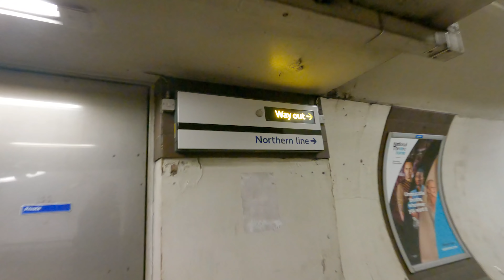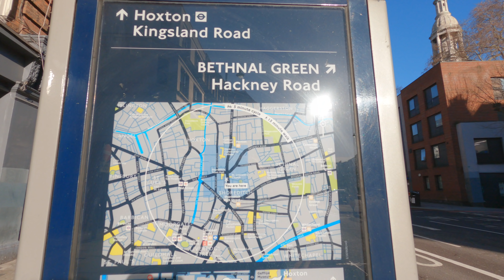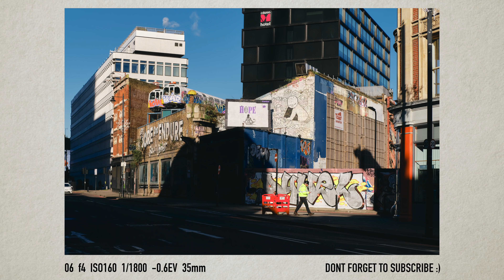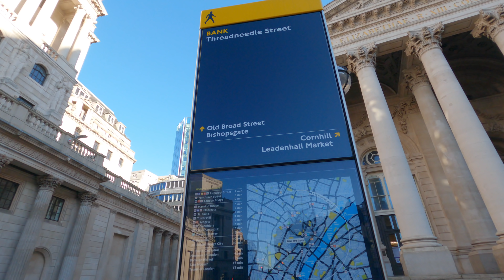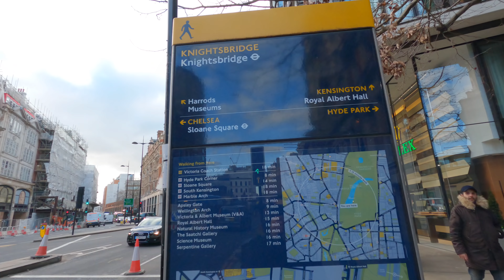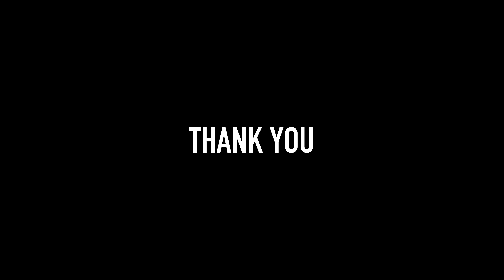POV Street Photography EP3 (London / Fuji XT4 35 f2)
POV Street Photography EP3 (London / Fuji XT4 35f2)

In this photowalk we start at Old Street in the east and then slowly walk through central and finish at Earls Court, in the west of London.

WHAT CAMERA GEAR I USE:
Main Camera
POV / Vlog Camera
My Go To Do Everything Lens
Street Photography Prime 1
Street Photography Prime 2
Street Photography Prime 3
My Go To Do Everything Bag
Street Photography Bag